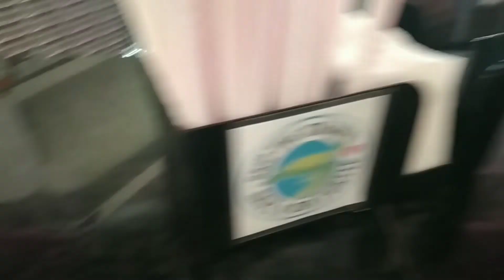NEGRIL, JAMAICA VACATION 2022| hotel room tour😍,dinner🍽, night concert💃🕺🔥| TRAVEL VLOG🇯🇲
Vacation Vlog part 1/4🌴🥳

FAQ
Name: Brianna
Birthday: Dec.13
Zodiac: Sagittarius
where I live: Jamaica
Camera: Samsung A20s